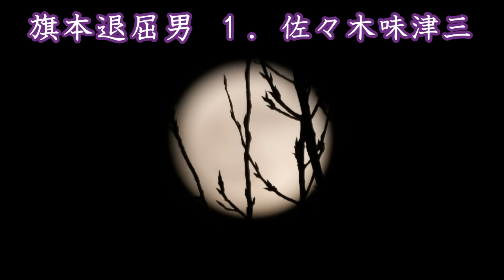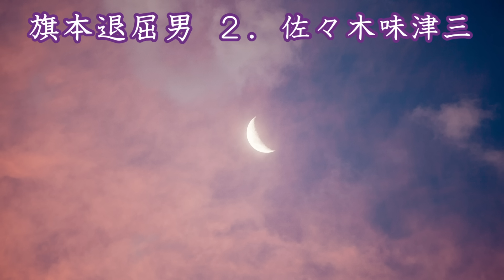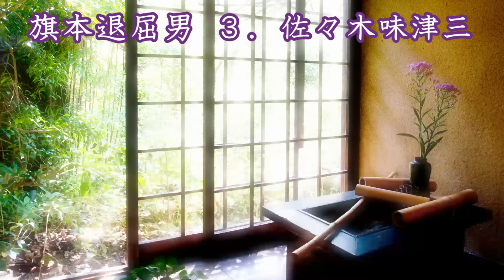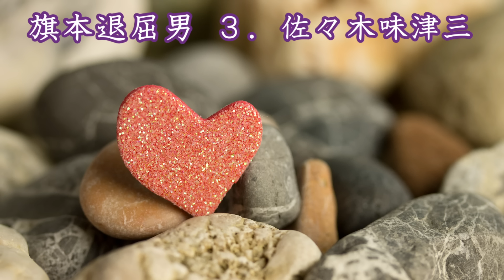【朗読】佐々木味津三「旗本退屈男 」 朗読・あべよしみ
くらしっく時代小説全15巻 『第14巻  佐々木味津三集』(リブリオ出版)より朗読させていただきました。

青空文庫ではこちらです。

【もくじ】
00:00     1.
19:34     2.
28:55     3.
41:06     4.
58:35     5.

旗本退屈男
（はたもとたいくつおとこ）は、小説家・佐々木味津三原作の時代小説および同作品に登場する主人公・早乙女主水之介（さおとめもんどのすけ）の異名。
直参旗本・早乙女主水之介を主人公とする痛快時代小説。昭和4年（1929年）4月の「文芸倶楽部」に初登場し、以後11作が発表された。また、昭和初期のサイレント時代から昭和中期までに市川右太衛門主演で映画化された作品は計30本を数え、テレビドラマとしても何度もリメイクされている。

佐々木 味津三
（ささき みつぞう、明治29年（1896年）3月18日 - 昭和9年（1934年）2月6日）は、日本の小説家。佐佐木 味津三と表記されることもある。本名・光三。
愛知県北設楽郡下津具村（現・設楽町）出身。
文壇に姿を現した当初は純文学を志していたものの、父親が遺した借金の為に経済的環境が厳しく、長兄を早くに亡くした事で家族を養い、また家の負債を返す必要が生じたために大衆小説に転向。当時は格下といわれていた大衆向け小説を書くことに抵抗を感じたが、芥川龍之介から激励を受け感激し、そのことが後々まで影響したと自著に記している。『右門捕物帖』『旗本退屈男』など主に江戸時代を舞台にした時代小説を発表し、その当時の花形作家となる。
しかし、自らの体力を削って無理な執筆を重ね、そのため健康を害してしまい、1934年2月6日、急性肺炎のため東京市杉並区高円寺の自宅において若くしてこの世を去った。その死は、現在でいうところの過労死であるといわれている。37歳没。
(Wikipediaより)